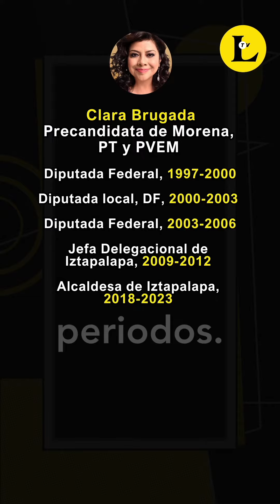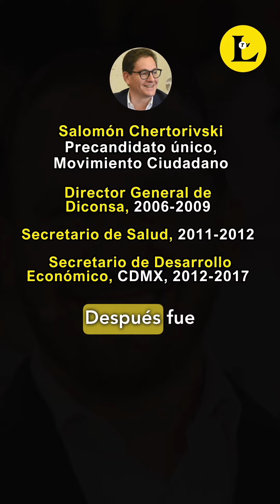¿Quiénes compiten por el gobierno de la CDMX en las elecciones2024?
¿Cómo se ve el panorama electoral rumbo a las elecciones a Jefe de Gobierno de la Ciudad de México en 2024? Todo sobre Clara Brugada, Salomón Chertorivski y Santiago Taboada.